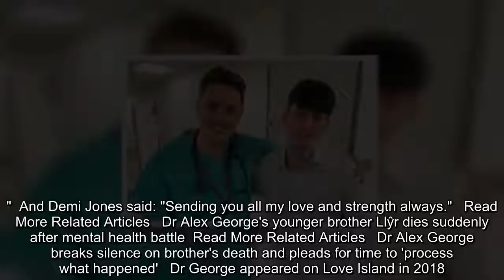Dr Alex George issues heartbreaking update over brother Llyr's death